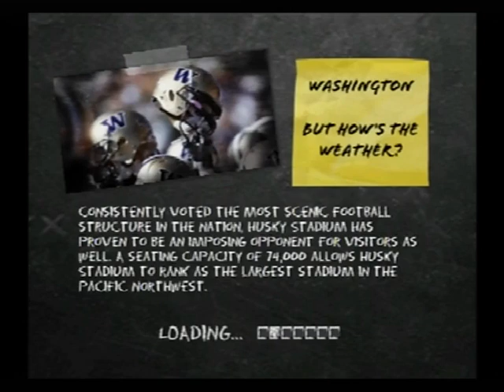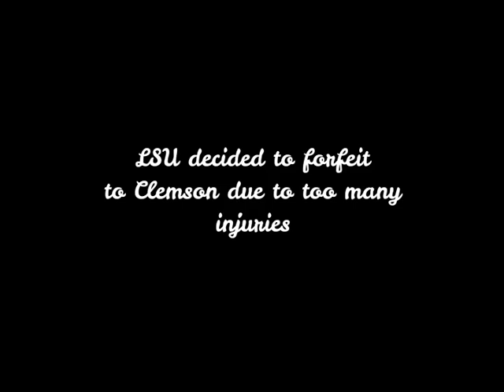NCAA Trny 82 RD2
Auburn-Washington, Maryland_Arizona State, LSU-Clemson, Pitt-Arkansas